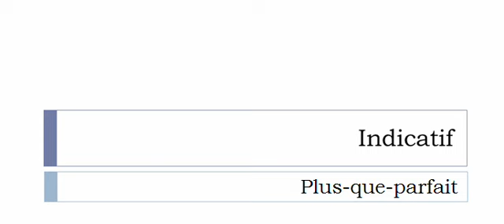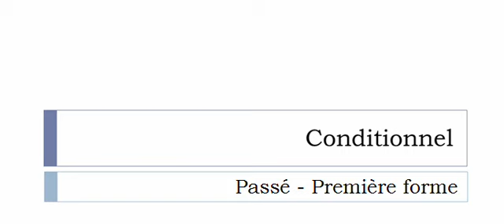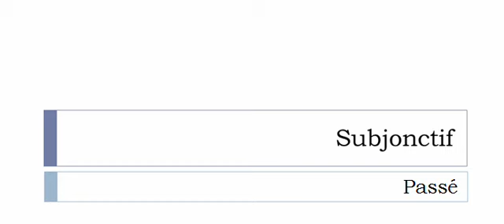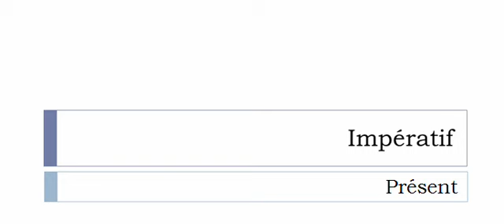Curso de francés = Conjugación = Twister